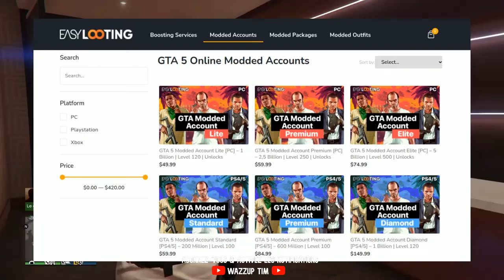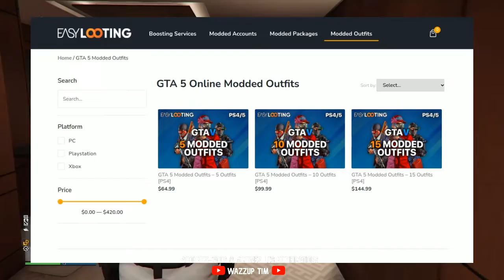✔GLITCH D'ARGENT ET RP ILLIMITÉ PLAY/XBOX/PC SUR GTA 5 ONLINE !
🔔Yo les gars nouvelle video sur un glitch d'argent et de RP illimite sur gta 5 online✔